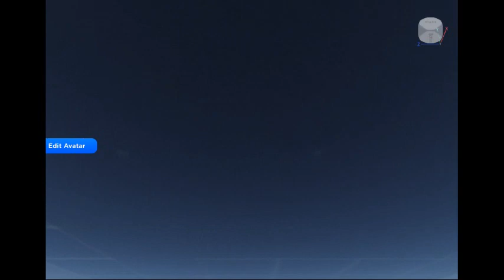Roblox Game Creator